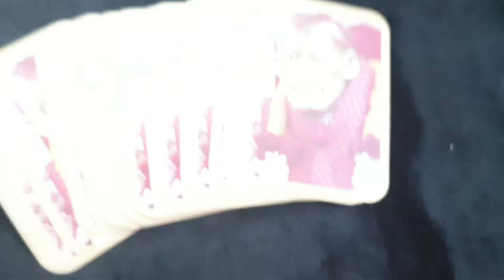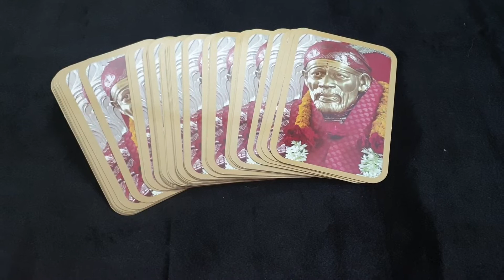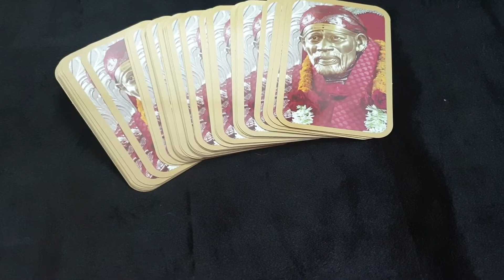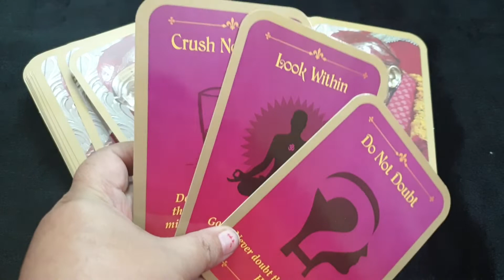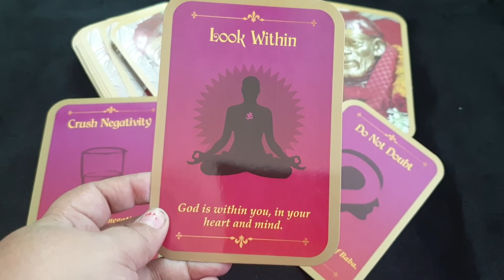card for the day 27th October 2022